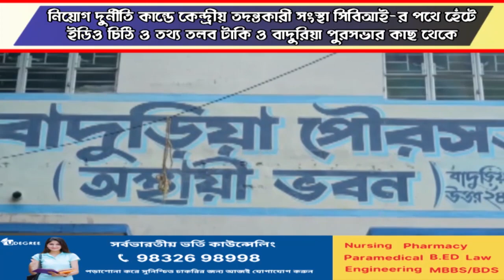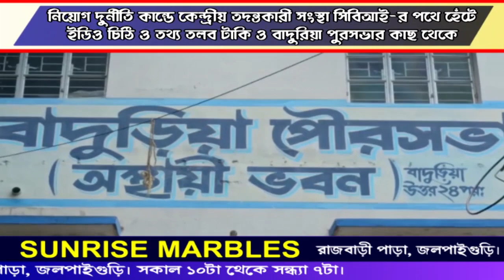ED letter and information summons from Taki Municipal | Channel Bangla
ED letter and information summons from Taki Municipal